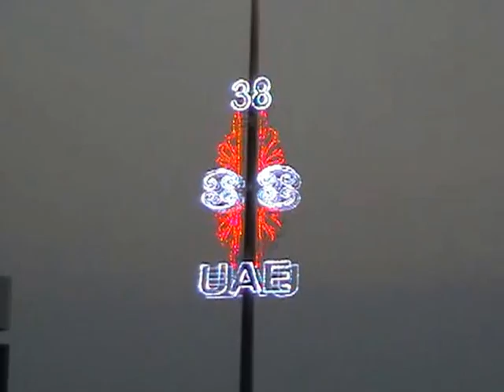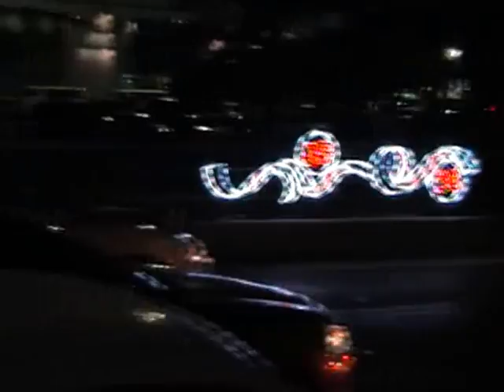38th UAE National Day Celebration on Abudhabi Corniche Road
The 38th national day of UAE is celebrating by the peoples with their decorated cars on the corniche road of Abu Dhabi.